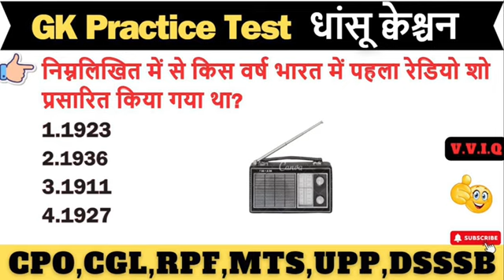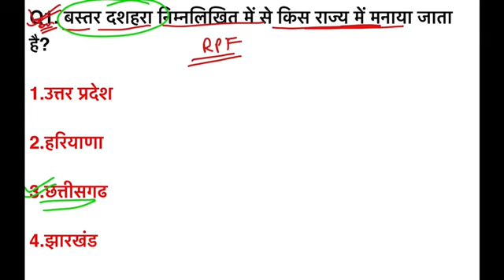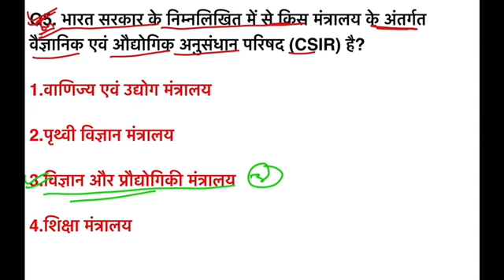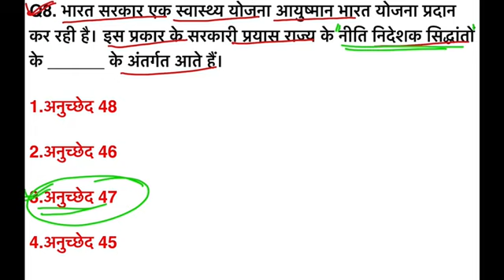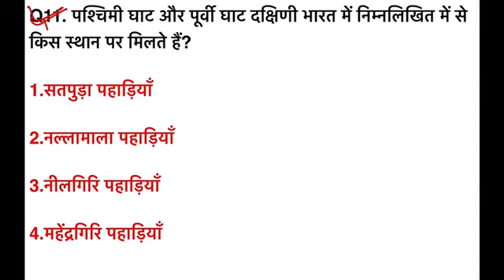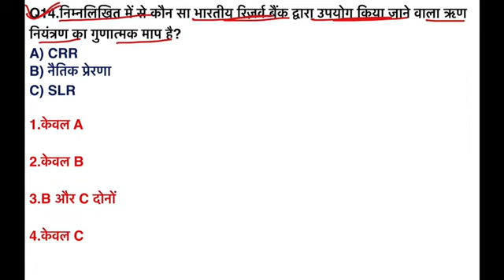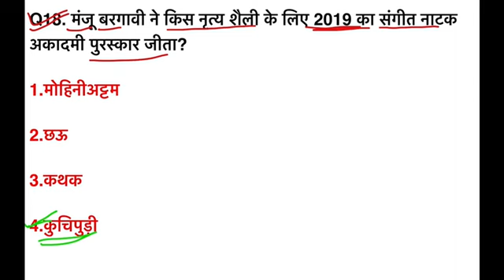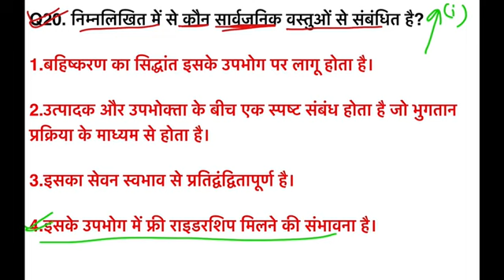GK Practice Test 2024 | Latest MCQ GK | सामान्य ज्ञान प्रश्न | SSC | CPO | RPF | CHSL MTS | Lucent